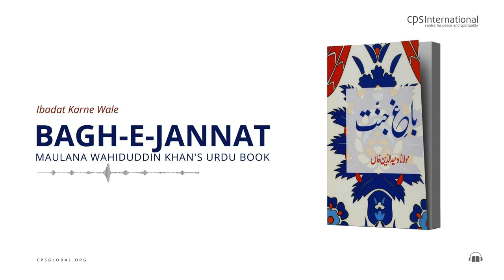Ibadat Karne Wale | Bagh-E-Jannat: Book by Maulana Wahiduddin Khan